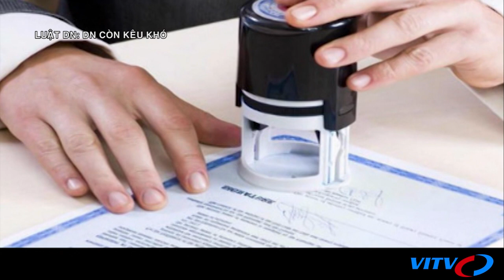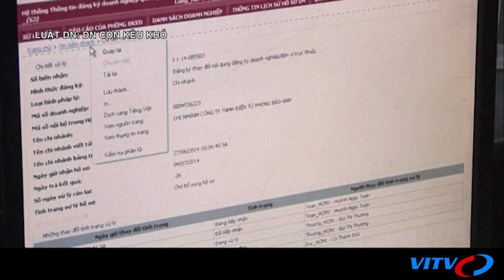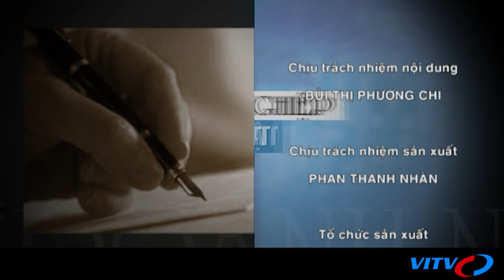Luật Doanh nghiệp: Doanh nghiệp còn kêu khó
Luật Doanh nghiệp 2014 đã có nhiều quy định mới theo sát “vòng đời” hoạt động của một doanh nghiệp từ lúc gia nhập thị trường, hoạt động sản xuất kinh doanh, tổ chức lại cho đến lúc giải thể, rút lui khỏi thị trường. Tuy nhiên, sau hơn 3 năm thực thi, những bất cập lại nảy sinh từ chính những cải cách được coi là “cách mạng” ấy đối với doanh nghiệp. Từ đó, đặt ra vấn đề sẽ tiếp tục sửa đổi Luật trong năm 2019.